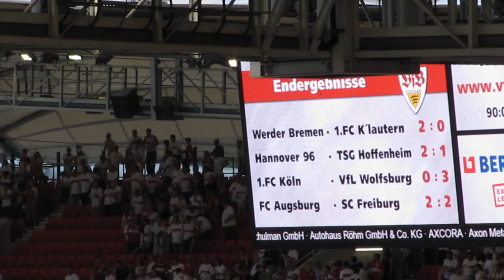Saisonauftakt 2011-12 VfB Stuttgart-Schalke 04 & die neue Mercedes Benz Arena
Impressionen vom Saisonauftakt 2011-12
1. Spieltag: VfB Stuttgart-Schalke 04
und das neue Mercedes Benz Arena
Cannstatter Kurve

Es muss natürlich Mercedes Benz Arena heißen!